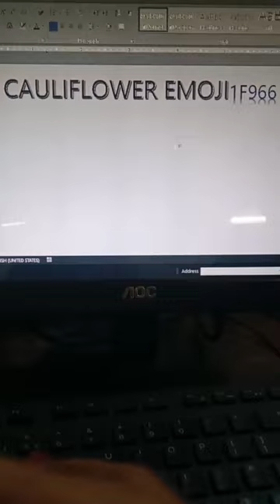Cauliflower 🥦 Emoji in Ms word short tricks #